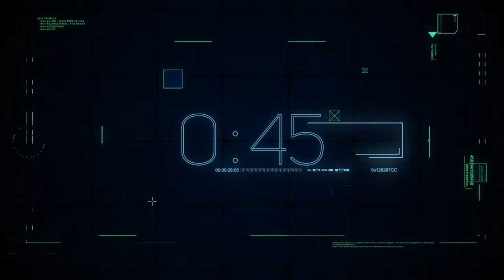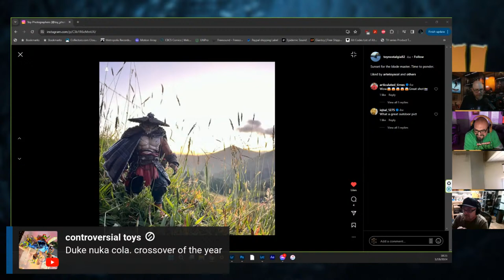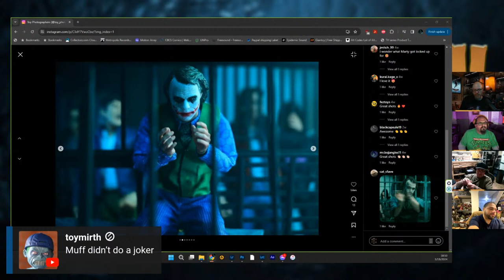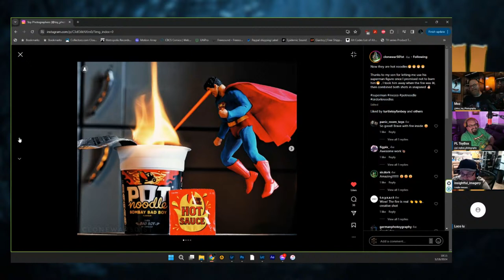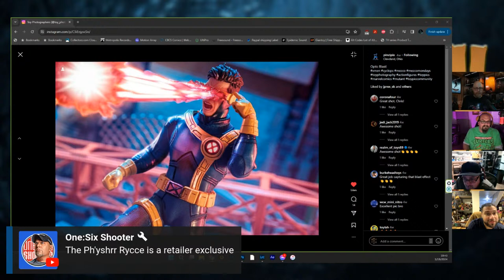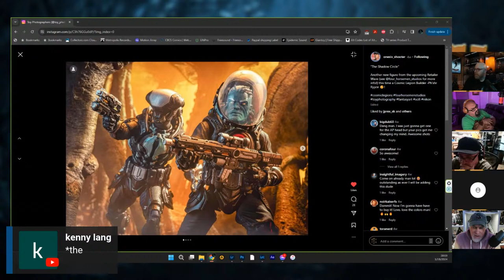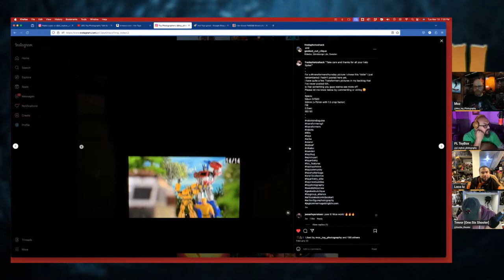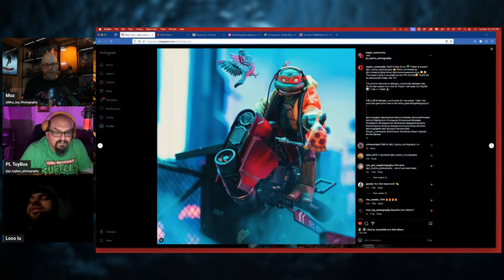Toy Photography Talk-Ep 111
+++ NEW TAG!!! PLEASE USE!+++

++Make Sure to visit my Linktree for the new Apparel link!++

Welcome back for Episode 111 of Toy Photography Talk! Tonight we will be doing a deep dive into what was used to set up our shots this week, as well as, taking a closer look at your submitted shots ! Be sure to tag @toy_photography_talk to participate in the show / critique!

When Submitting shots, please be sure to also include your camera model along with the lens used in the shot! If you are using a phone, this would be great to know as well!

If you are a Channel Member please be sure to check the community tab for your benefits for this month!

Toys Beyond Borders for charity:

An awesome collaborative group on Instagram!

@Toranerd (G. Shaw)

--- The Toy Fathers ---

Harold A.K.A. CommanderGree_n!!